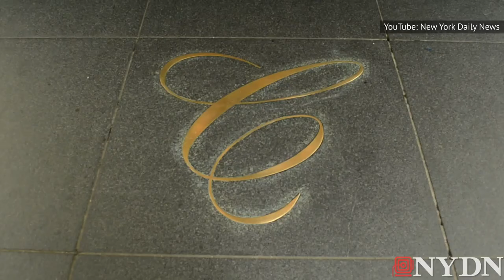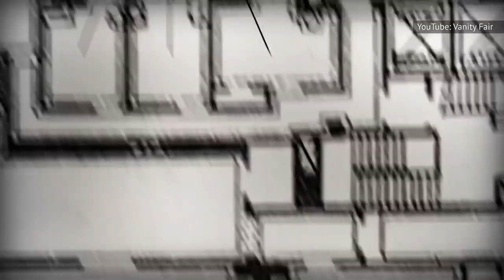What Jackie Kennedy's Life Was Like The Year After JFK Died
The assassination of John F. Kennedy on November 22, 1963, affected all of America greatly, but First Lady Jackie Kennedy had to grieve in front of a nation. She became famous for appearing strong in the face of tragedy, but obviously the days and weeks after JFK’s assassination were devastating for her.

The good news was that she had endless support from both the Lyndon Johnson administration and her brother-in-law Robert Kennedy, but she still had to make a lot of tough decisions in the year after her husband’s death. Let’s take a look at what Jackie Kennedy’s life was like the year after JFK died.

Attended Lyndon Johnson's swearing in | 0:00
She meticulously planned JFK's funeral | 1:23
Tried avoiding the White House | 2:32
Grief did not come easy | 3:27
The move to New York | 4:28
Bobby Kennedy supported Jackie | 5:30
JFK Presidential Library | 6:29
The Warren Commission | 7:44
Participated in secret tapes | 8:49